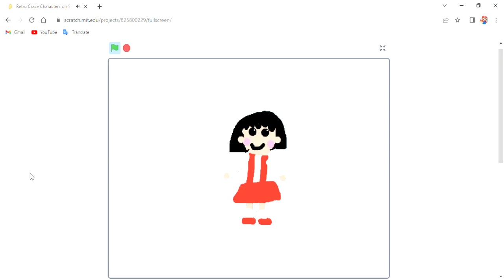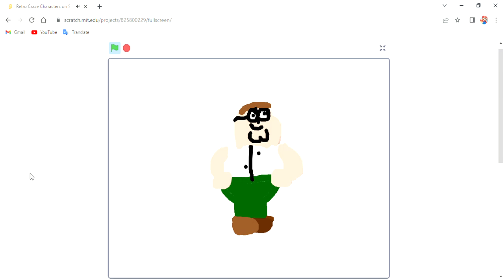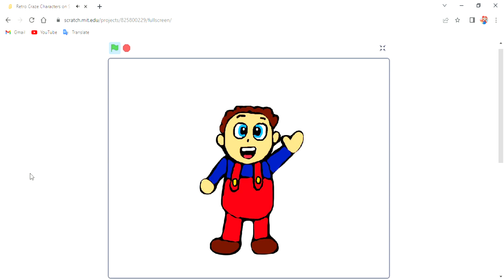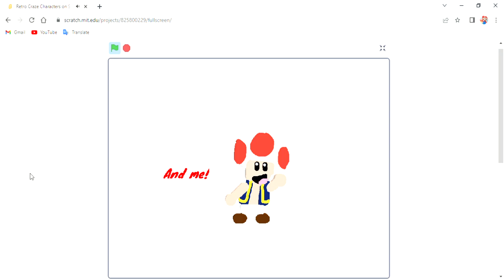Retro Craze Characters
Retro Craze Characters on Scratch